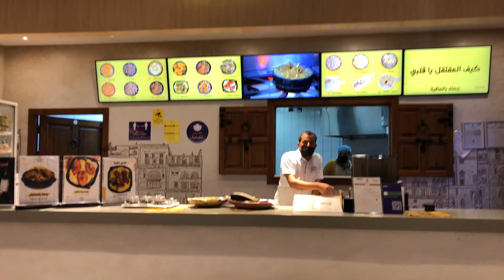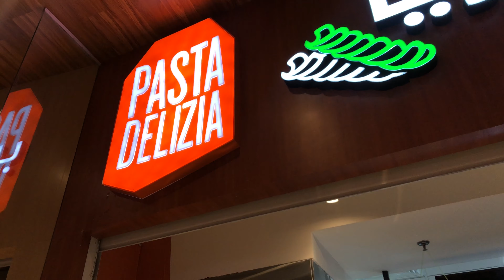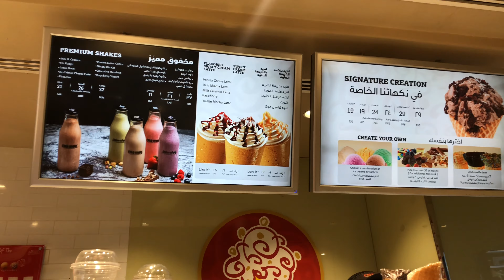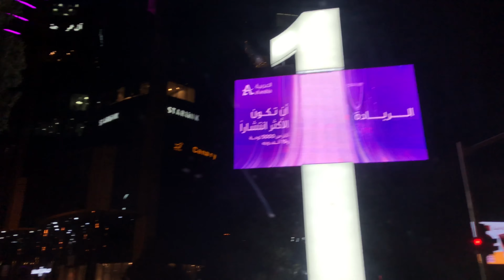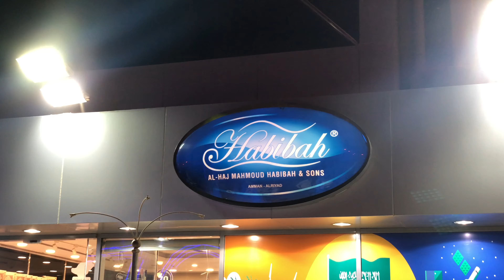Weekend Before Flying to India | Turkish Sweets | Shawarma House Grilled Chicken | Tamil Vlog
Assalamualaikum, I hope you are enjoying the vlog. Also don't miss to check out the below videos👇🏽